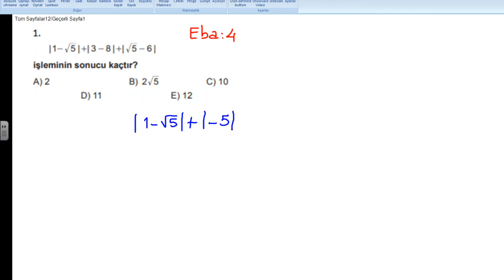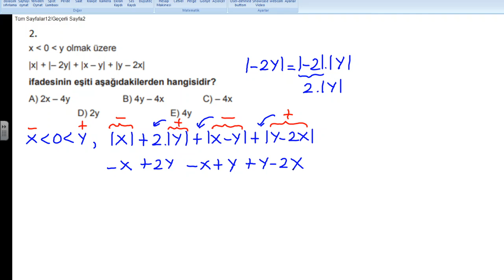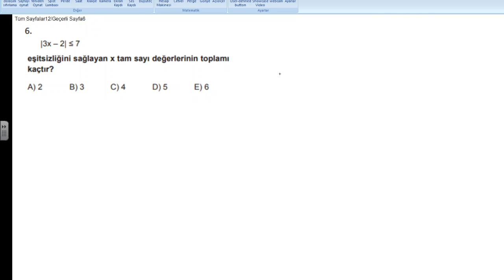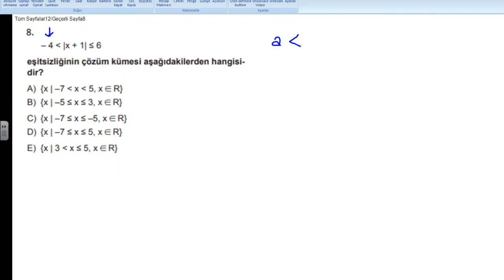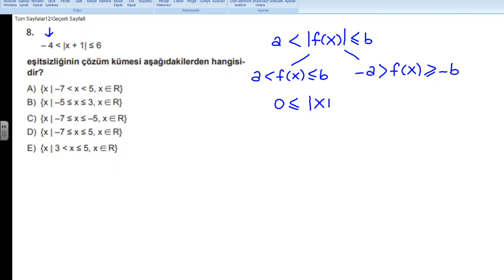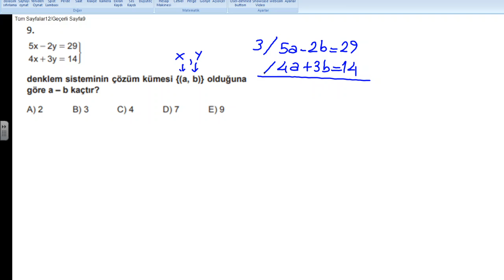9 sınıf denklem ve eşitsizlikler 30 ÜSTÜN